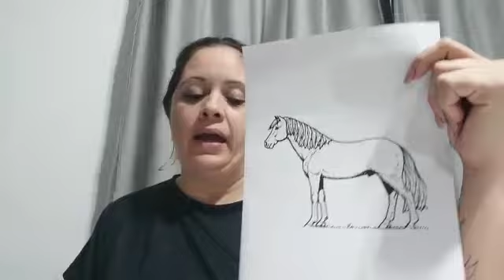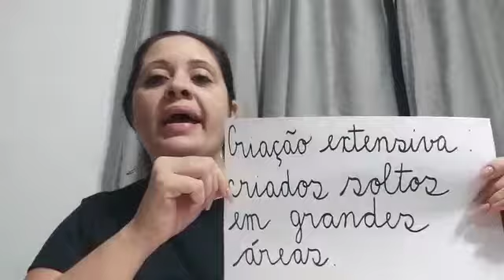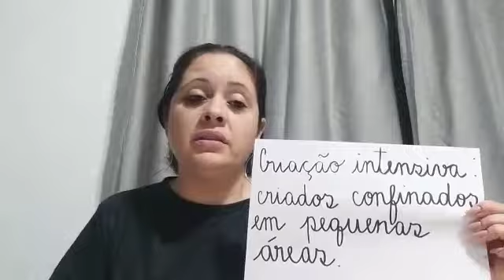A pecuária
Geografia - 4° ano